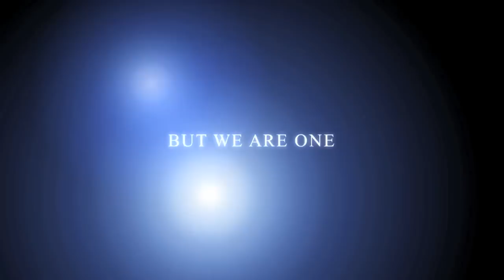Musical Performance by Arsitektur Unpar 2012 (TRAILER)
Musical Performance by ARS 2012 trailer, and full video coming soon, January 2013